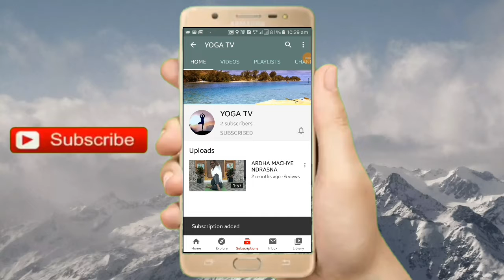YOGA FOR WEIGHT LOSS PART-1 | Yoga With Shankaraiah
DO YOGA BE YOGI